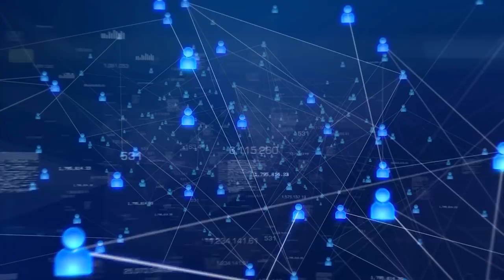Nace el Hospital Central de San Luis